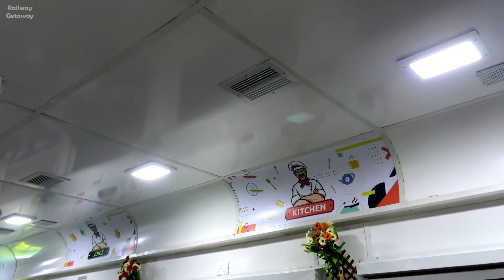DECCAN QUEEN Express Full Journey | CSMT To Pune | One and only Dining Car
Welcome to the full journey compilation of Train No. 12123 Mumbai CSMT Pune Express.

The train covers a distance of 192 kms in 3 hours and 15 minutes with an average speed of 59 kmph, with 3 halts along the way viz. Karjat Jn, Lonavala and Shivajinagar.

Locos : KYN WCAM -3

Fare details for end to end journey:
2S : 100/-
AC Chair Car : 355/-
AC Vistadome : 910/-